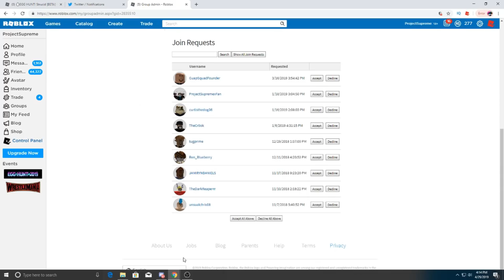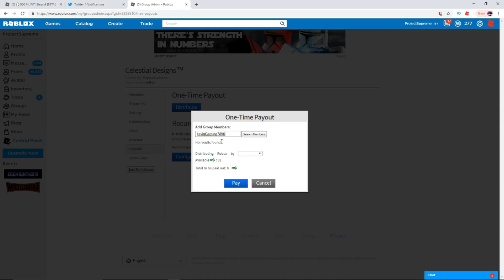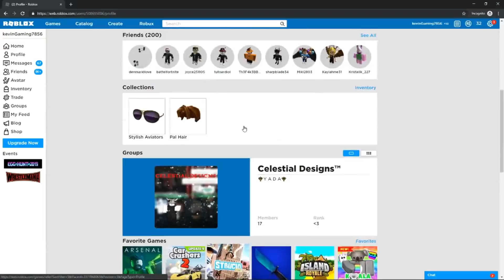Hacking A Fan's Roblox Account And Making Him A Pro In Strucid